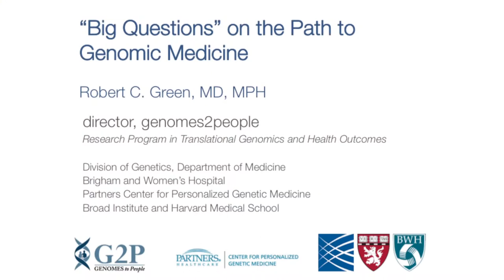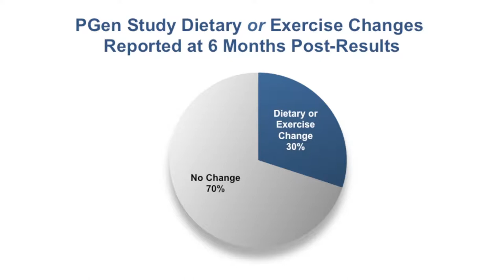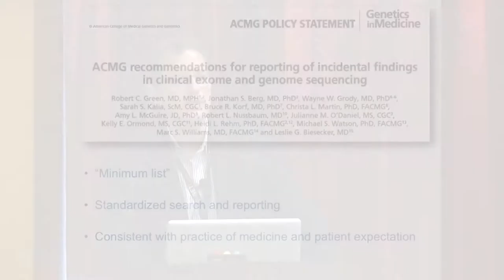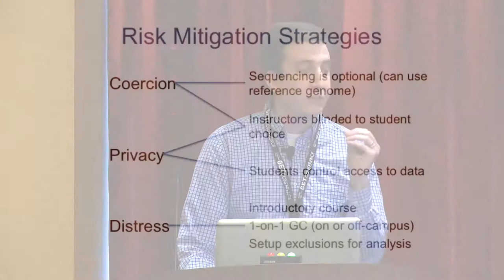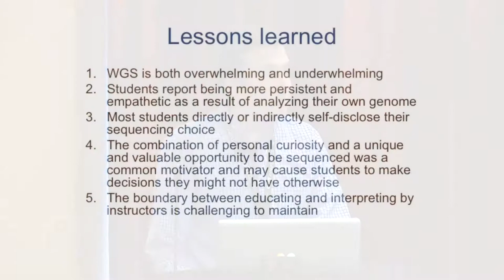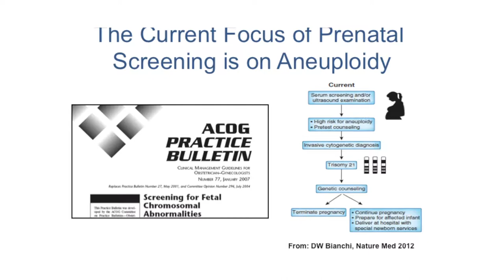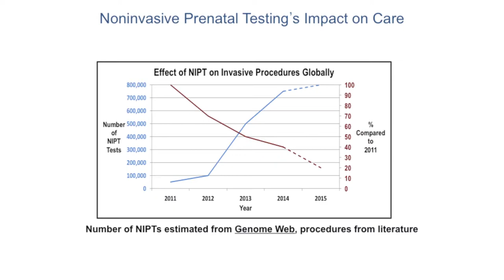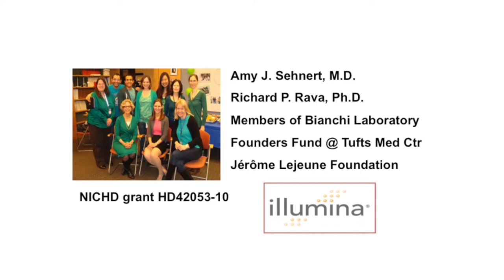Genomes in Medicine Panel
Genomes in Medicine Panel at the 2014 GET Conference.

CHAPTERS:
0:01:22     Robert Green
0:22:48     Michael Linderman
0:39:06     Diana Bianchi
1:01:10     Panel Discussion

Annual GET Conference events are organized by PersonalGenomes.org, a 501(c)(3) charitable organization whose mission is to make a wide spectrum of data about humans accessible to increase biological literacy and improve human health. PersonalGenomes.org is working to generate, aggregate and interpret human biological and trait data on an unprecedented scale using open-source, open-access and open-consent frameworks. Our efforts are informed by values encouraging greater transparency and collaboration between researchers and participants.  We support the Personal Genome Project, Open Humans, the GET Conference and other groundbreaking initiatives.

Topics and themes explored at the GET Conference:
Omics: personal genomes, microbiomes, immunomes, metabolomes, more
Sensors: health and enviromental sensor technologies, self-tracking
Policy: access, sharing, governance, privacy, IP
Data & IT: visualization, modeling, applications, tools
Traits: measurement, interpretation, new products and practices
Medicine: preventive + predictive + personalized + participatory